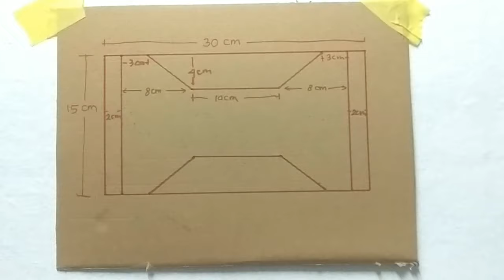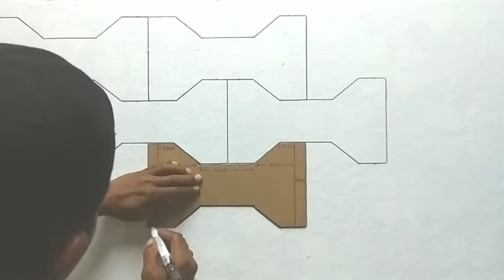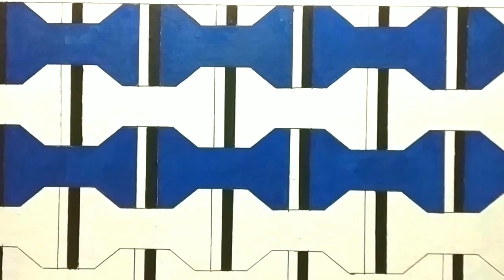3D WALL PAINTING DESIGN IDEAS||OPTICALL ILLUSION EFFECT 3D || CAT TEMBOK KREATIF||MOTIF ANYAMAN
3D WALL PAINTING DESIGN IDEAS || OPTICALL ILLUSION EFFECT 3D || CAT TEMBOK KREATIF, motif anyaman,3d Wall painting webbing design, Wall painting art,3d wall painting simple,3d Wall painting Decoration, pintura Decorativa efeito3D, Cat tembok geometri, tutorial cat tembok kreatif, tutorial cat tembok 3D,3d Wall painting design terbaru dari pembuatan cetakan sampai pengecatan semoga bermanfaat